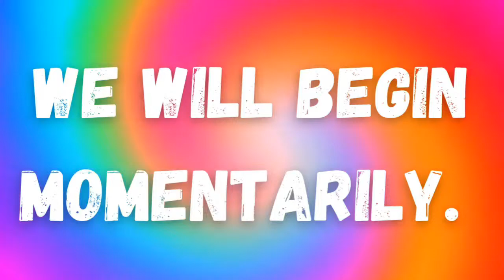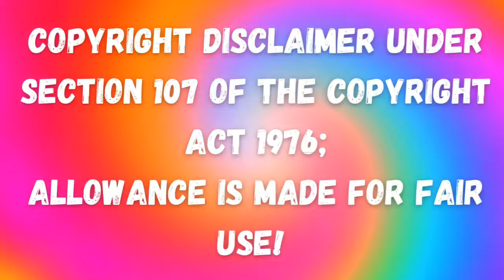RLWB | Do You Have Blood On Your "Doekosh (door post)? NOBODY is EXEMPT. QUEER ACCOUNTABILITY !!!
I've said in the majority of lives, that truth/accountability/karma is coming to expose EVERYONE !!! If the charges against Kendall Stephens are true & she is convicted, then she will have to deal with the consequences of her actions. Again, NOBODY is above the universal law of "cause & effect".

The dangerous issue is that MANY are taking the narrative of this case and are desperately applying the "ped0" blanket in a broad way over the queer community. They're using this case as a confirmation of their fears/CHOSEN ignorances, which will give them the green-light to increase queerphobia, all in the name of "protecting children".

The veil of truth is dissolving. Are you prepared for what you're about to TRULY see?

!!CONTENT USED IN LIVE!!

"Trans Activist Kendall Stephens' Arrest Sparks MAGA Uproar" ~ Newsweek